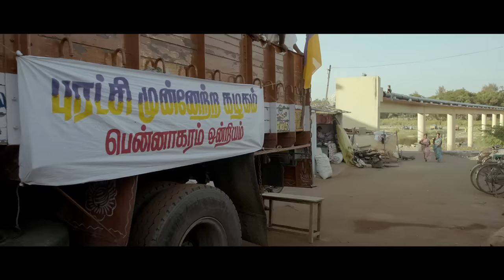Jasmine-u - Joker | Official Video | Sean Roldan | Raju Murugan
Presenting the Official Video of 'Jasmine-u..' from Joker, Music by Sean Roldan & Directed by Raju Murugan

Track: Jasmine-u
Singer: Sundarayyar
Lyrics: Yuga Bharathi

JOKER

Starring - GuruSomasundaram, Mu.Ramasamy, Ramya Pandian, Gayathri Krishnaa, Writer Bava chelladurai, Writer S.Balamurugan

Produced by Dream Warrior Pictures
S.R. Prakash Babu, S.R. Prabhu
Executive Producer – Aravendraj Baskaran
Director Of Photography - Chezhiyan
Music Director - Sean Roldan
Editor - Shanmugam Velusamy
Art Director - Satheesh Kumar
Lyrics - Yuga bharathi, Ramesh Vaidya (“Chellama…”)
Stunt - Vicky
Stills - Naresh
Costumes – Perumal Selvam
Make-Up – L.V Raja
P.R.O - Johnson